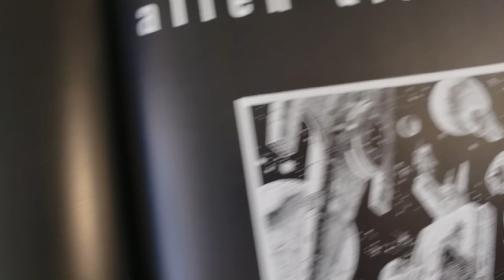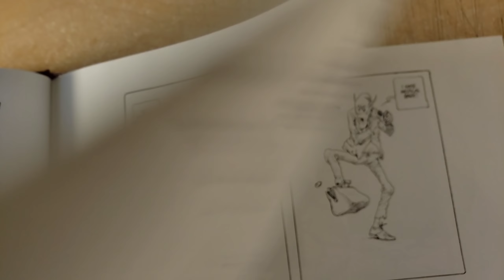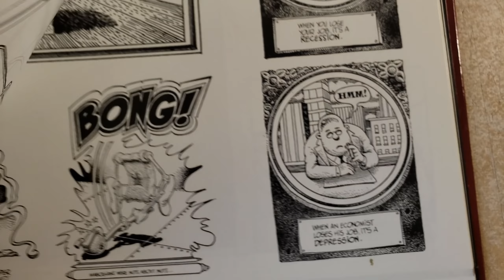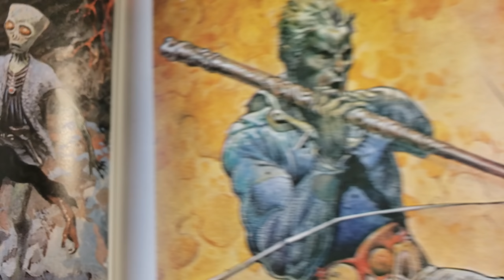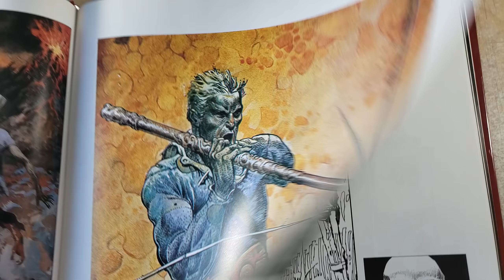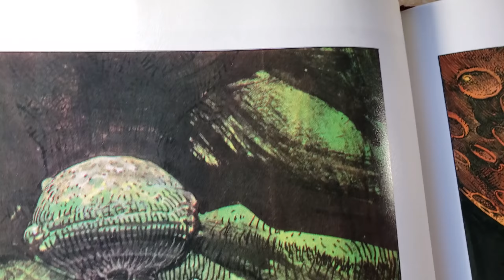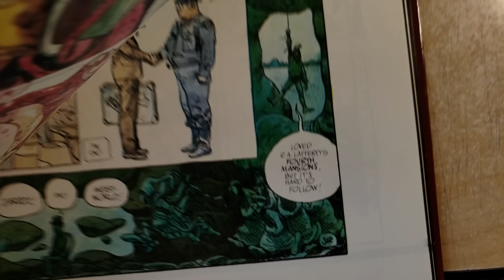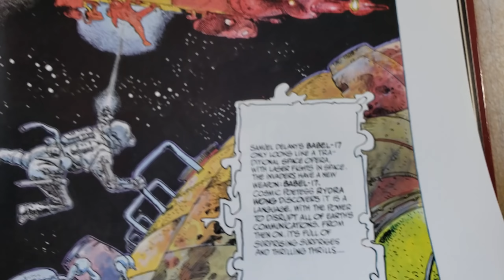A Quick 10 with Moebius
Tight deadlines and short on time...creates a new series.  A Quick 10.  enjoy!  please share!